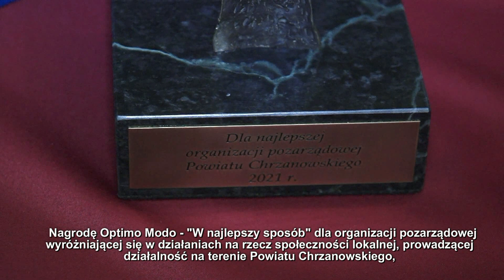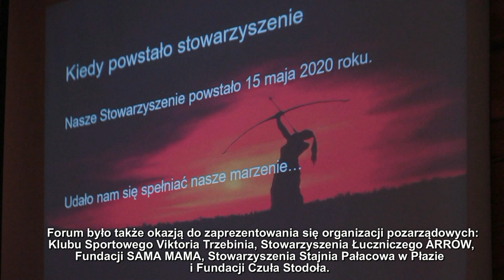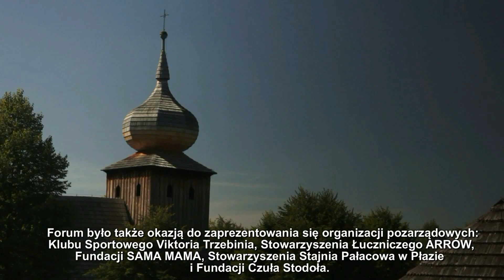TV POWIAT - X Powiatowe Forum Organizacji Pozarządowych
/program z napisami dla niesłyszących/ realizacja tv: R. Rejdych wrzesień 2021 r.